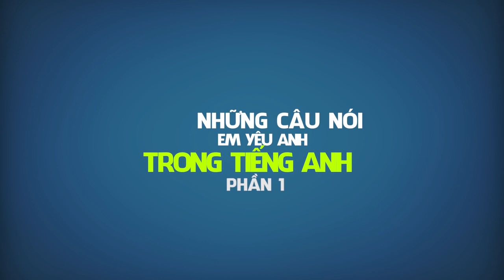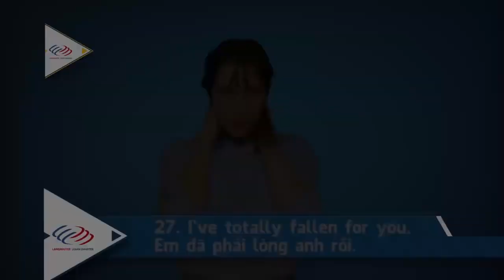80 Cách nói "I LOVE YOU" bằng tiếng Anh [Học tiếng Anh giao tiếp #1]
🔥 Link test trình độ IELTS hoàn toàn miễn phí tại LangGo!

IELTS LANGGO - HỆ THỐNG LUYỆN THI CÓ TỶ LỆ ĐẠT CAM KẾT TOP ĐẦU VIỆT NAM